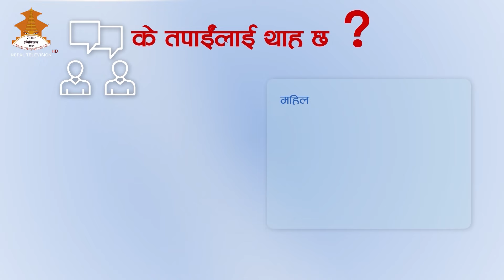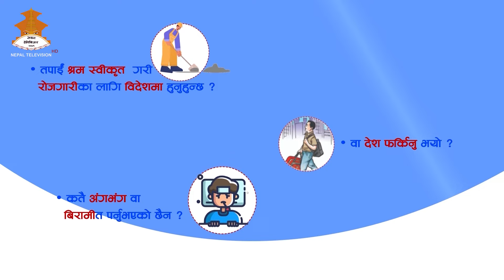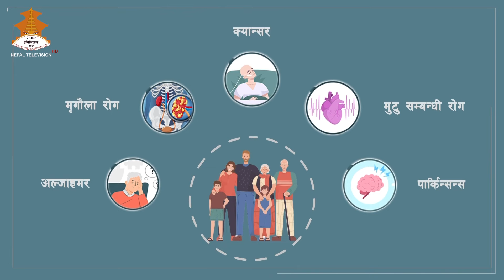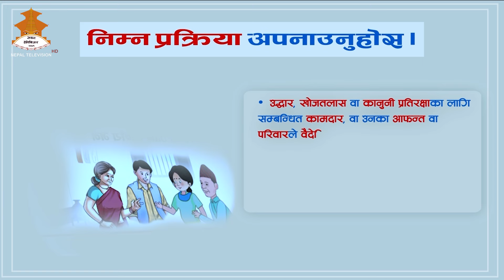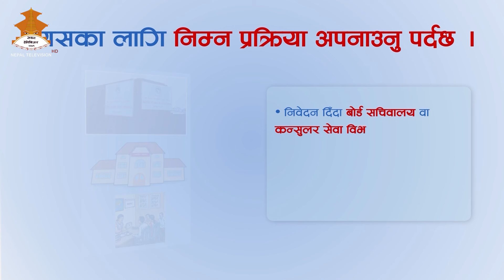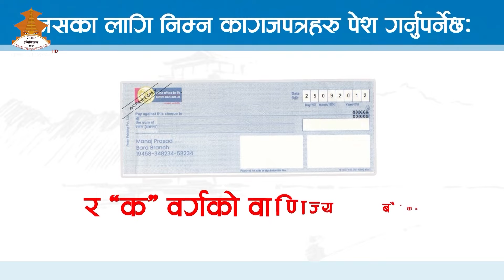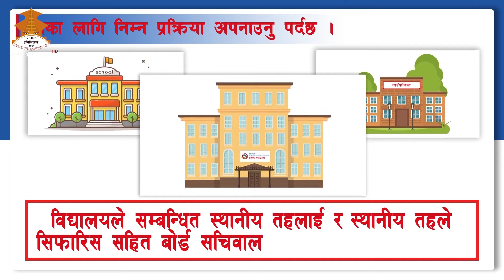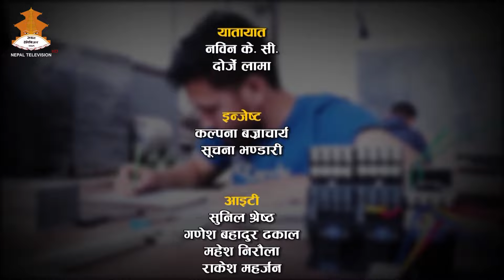ROJGAR HAMRO SAROKAR | Nepal Television 2081-05-28